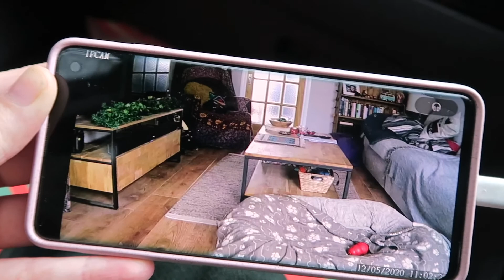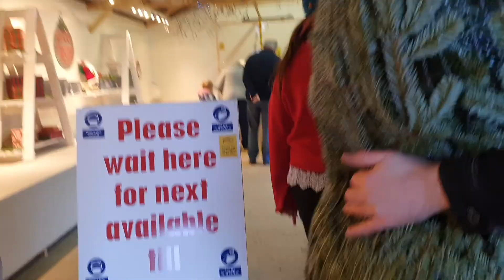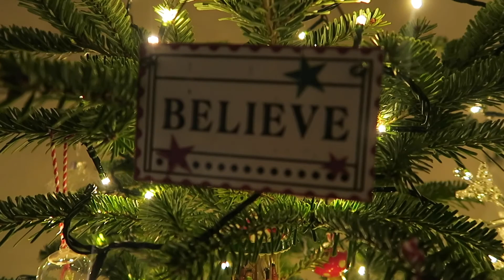VLOGMAS 2020 / Decorating The Christmas Tree / Day 5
Yay! It's finally the day to go and buy our Christmas Tree and get it decorated.

I always feel like Christmas has officially started on the day we decorate the main Christmas Tree.

When do you traditionally put your tree up?

Love Chloe x